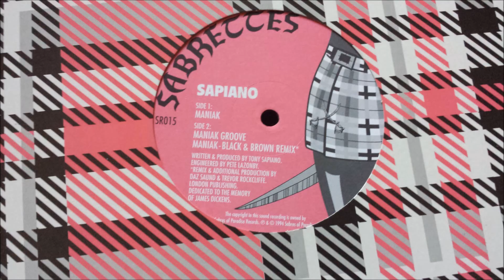Sapiano ‎- Maniak (Black And Brown Remix)